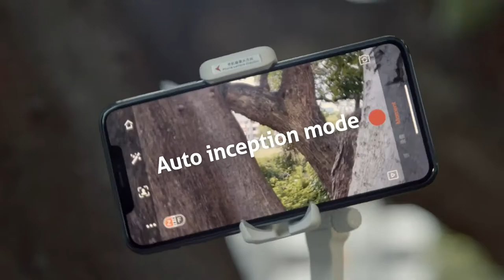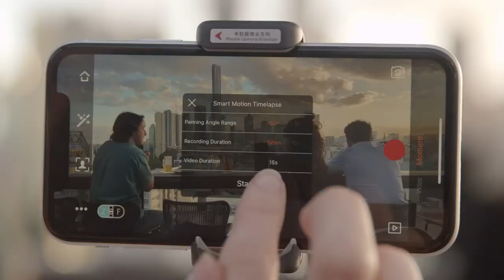Axis Gimbal Stabilizer - 0.5 Lbs Lightweight Foldable Gimbal for Smartphone iPhone 12 Pro Max